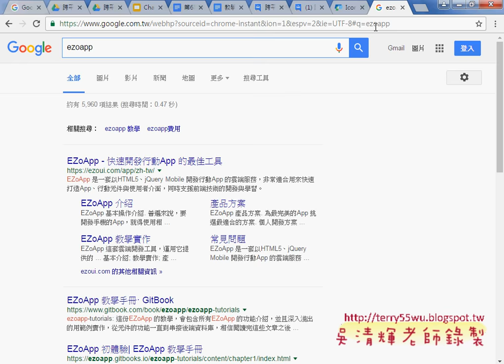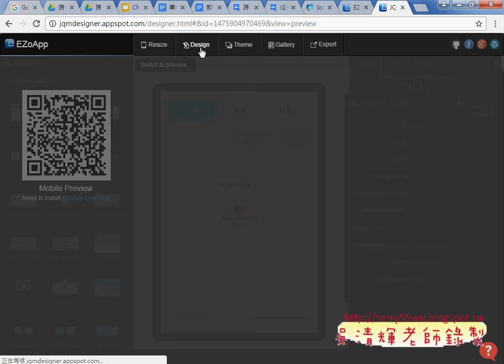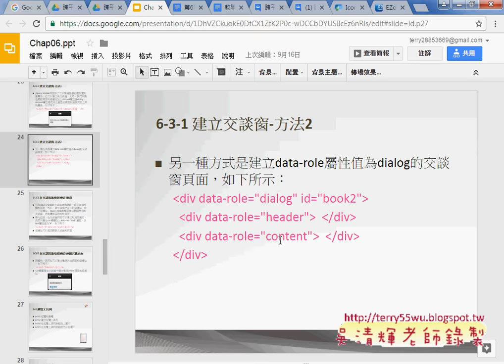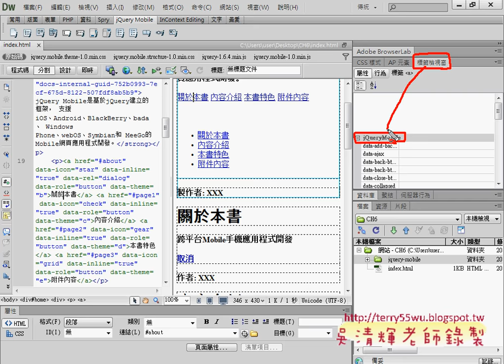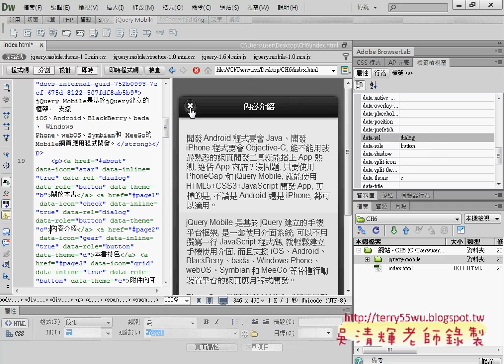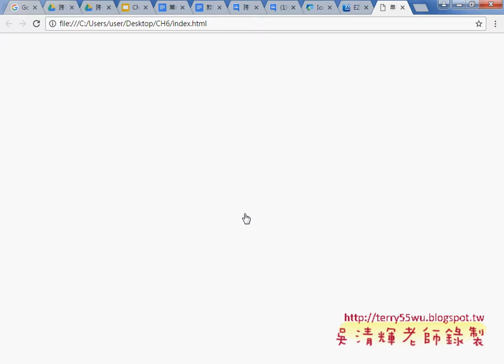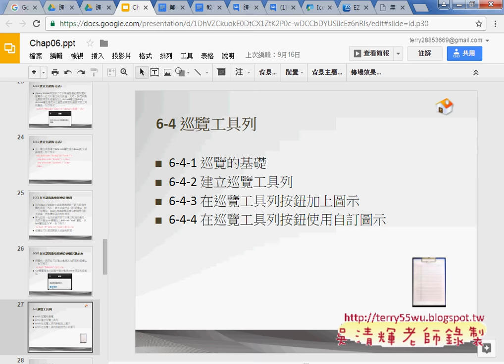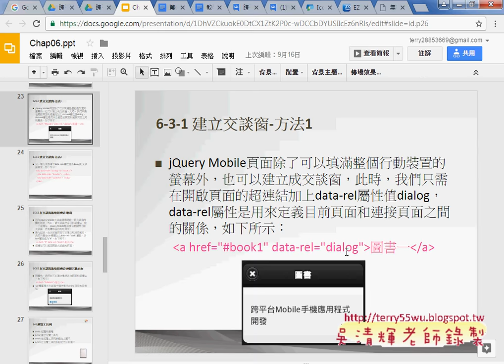02 EZO介紹與修改為交談窗與外部連結